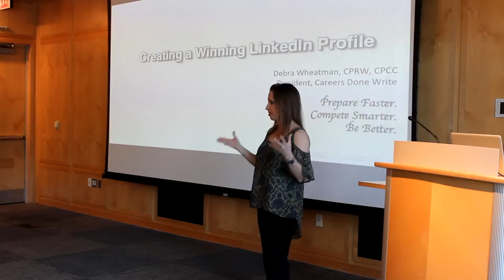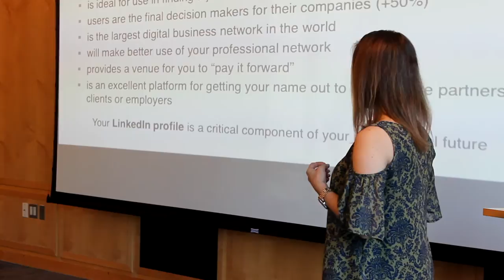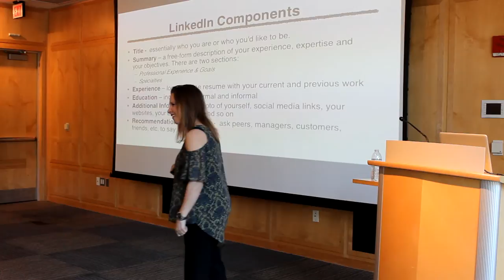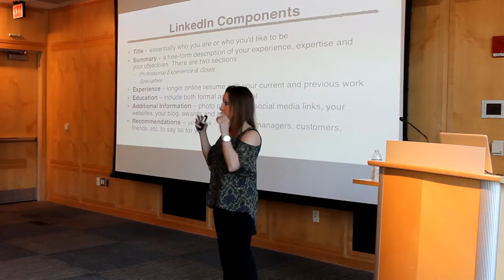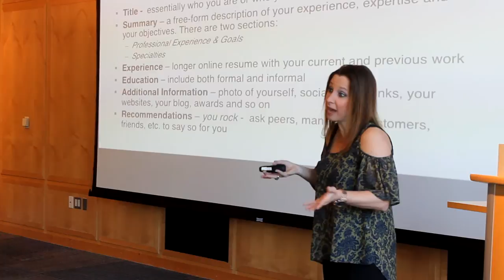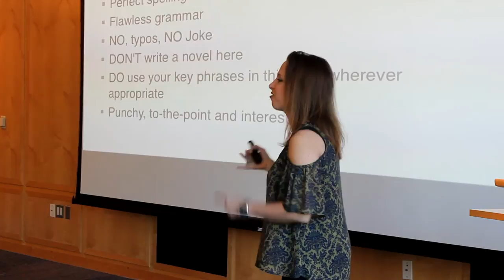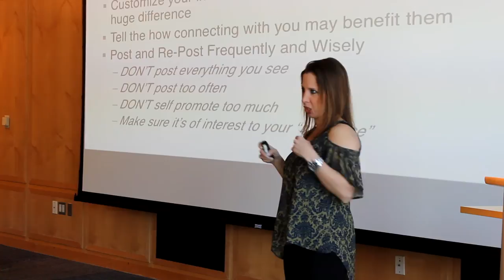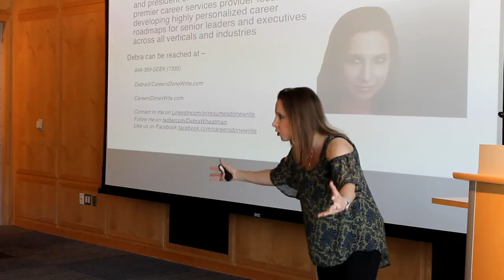Debra Wheatman- Princeton Public Library Presentation on LinkedIn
Here is Debra Wheatman giving a presentation on How to Make a Winning LinkedIn Profile at the famous Princeton Public Library in Princeton, NJ.